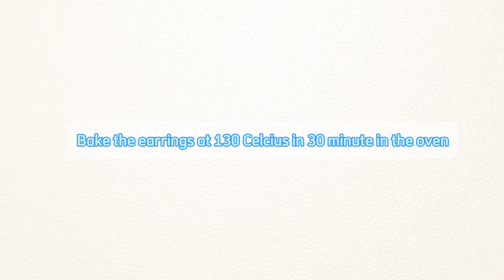Crafting Stunning Polymer Clay Earrings | How to make polymer clay earrings | DIY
In this video, I will show you How to make Stunning Polymer Clay Earrings

At Gina Clay & Charm, we are passionate about crafting exquisite polymer clay earrings that reflect your unique style. Each piece is a labor of love, meticulously handcrafted to elevate your look and make a statement. We're thrilled to share our journey of creativity, design, and craftsmanship with you.

On this channel, you'll find a treasure trove of DIY tutorials, behind-the-scenes glimpses into our creative process, and insights into the world of polymer clay artistry. Whether you're a seasoned crafter or a novice, our videos are designed to inspire and guide you as you explore the art of handmade jewelry.

You can buy the material and tools in the video through the amazon link here:

⭐️ Clay Cutter
⭐️ Polymer Clay
⭐️ Liquid Clay
⭐️ Acrylic Paint
⭐️ Clay Tools
⭐️ Gold leaf
⭐️ Stainless steel stud earrings
⭐️ Gemstone stud 1
⭐️ Gemstone stud 2
⭐️ Gemstone stud 3
⭐️ Gemstone stud 3
⭐️ Cubic Zirconia Hoop 1
⭐️ Cubic Zirconia Hoop 2

Join our ever-growing community of fellow jewelry enthusiasts and creators!

💬 Let's Create Together:
We're excited to embark on this creative journey with you. Our crafting adventure begins now, and we can't wait to see your beautiful creations!